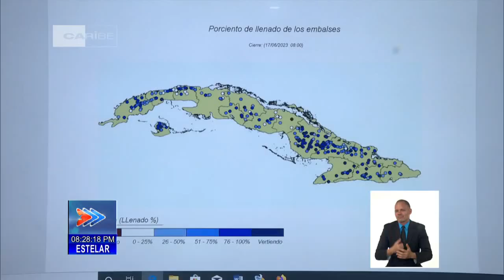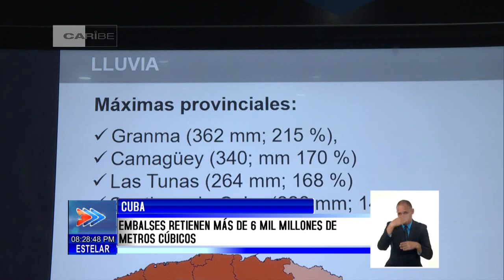Cuba: Lluvias en 1ra quincena de Junio superan 97% de la media histórica del mes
Las Precipitaciones reportadas en Cuba en la pasada quincena representan acumulados propios de la media histórica para junio. Especialistas señalan que, de los ciento noventa y cinco milímetros previstos para el período, ya este lunes se acumula el 97 %. El país incrementó a más de seis mil millones de metros cúbicos las ReservasHídricasEmbalsadas y las cifras pudieran aumentar en la segunda quincena del mes más lluvioso del año.